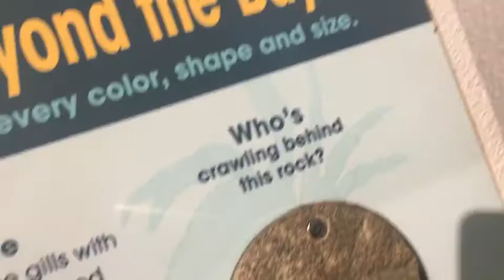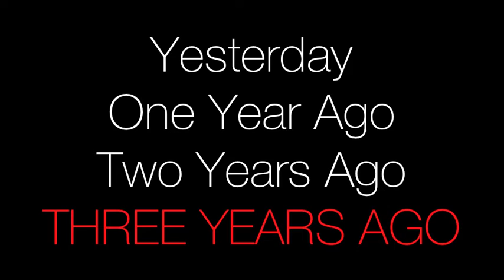NUDIBRANCH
Day 980

kaelyncooper